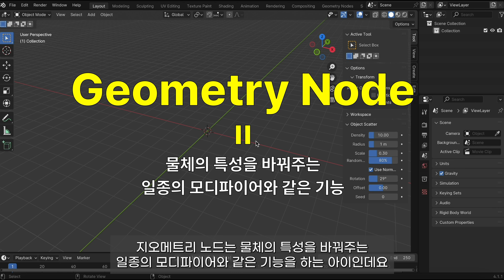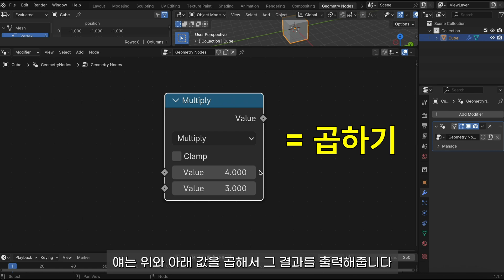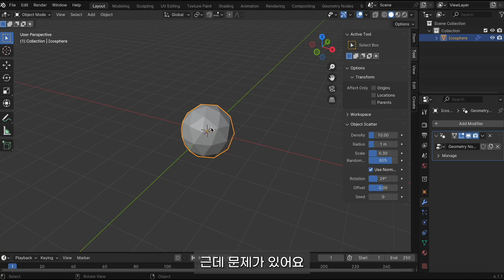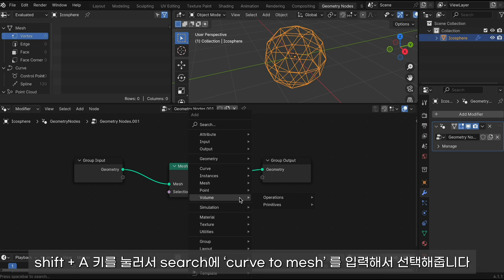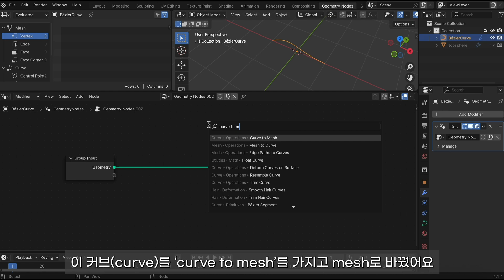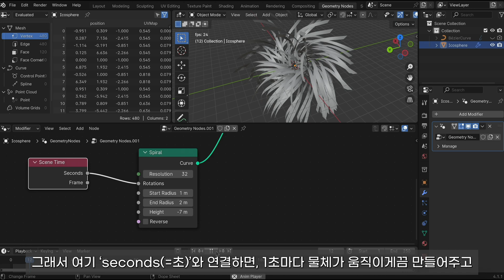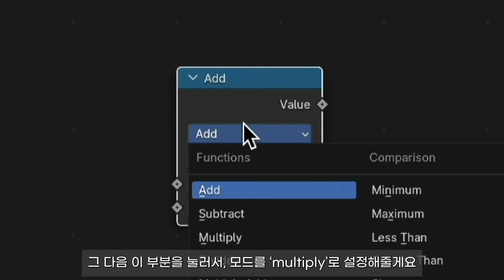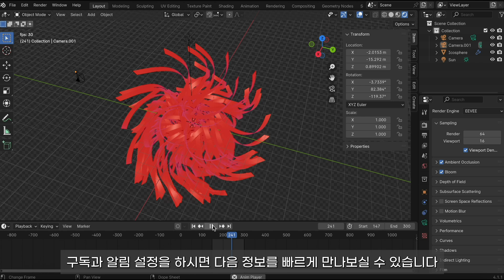[블렌더 강좌]초보자를 위한 지오메트리 노드 강좌 4 Blender Geometry Node Tutorial for Beginners 4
🌟오늘도 3D 프로그램 툴인 Blender(블랜더/블렌더)로 geometry node(지오메트리 노드)에 대한 내용을 다뤘습니다 (블렌더 강좌 / 블렌더 강의)

오늘 math 노드에 대해서 배웠는데, 이건 자주 앞으로 쓸 것이이기에 꼭 기억해주세요!

math 노드 안에 있는 sine, cosine, tangent는 약간 수학적인 지식이 필요한 내용이라서, 추후에 이 부분은 최대한 알기 쉽게 설명드릴게요.

또한 해당 강좌는 매주 1개씩 시간이 될 때, 그때 그때 올라올 예정이라는 점 말씀드립니다.

다음 시간에는 또다른 지오메트리 노드 예시를 연습해보면서, 지오메트리 노드에 대해서 설명드리겠습니다!
그럼 다음 시간에 만나요! 감사합니다!

3D 당근 채널은 블랜더/블렌더(Blender), cinema 4d(시포디, 시네마 4d)와 같은 3D 프로그램을 통해 여러 사물들을 만드는 채널입니다.

🌟 Today, we covered geometry nodes in Blender in our tutorial.

We learned about the math node today, and this is something you'll be using frequently, so please make sure to remember it!

The sine, cosine, and tangent functions within the math node require some mathematical knowledge, so I'll explain these parts as clearly as possible in a future lesson.

Also, I'd like to mention that this tutorial series will be uploaded once a week whenever I have time.

Next time, we'll practice with another example of a geometry node and continue our exploration of geometry nodes!